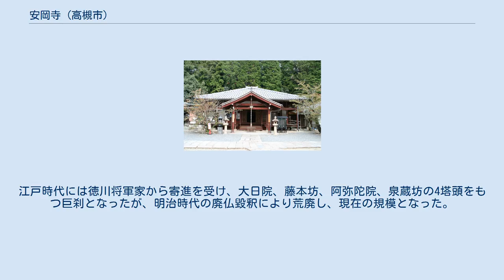安岡寺 (高槻市)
安岡寺（あんこうじ）は、大阪府高槻市にある天台宗系単立の寺院。
本尊は如意輪観音。
毎年2月1日には、柴灯大護摩供が行われ多数の参詣者でにぎわう。
通称「高槻観音」「弘紹不動」。
新西国三十三箇所客番札所。
 寺伝によれば、桓武天皇の兄で、光仁天皇の子である開成皇子がこの地に霊験を感じ、自ら観音像を彫り堂宇を建て、宝亀6年（775年）2月18日に創建したと伝えられている。
南山と号し、根本山・神峯山寺、北山・本山寺と共に北摂三山寺として天台宗に属する。
開成皇子の弟子である開智が、一字一石の大般若経600巻を書写して背後の岡に安置した（般若塚）ことから安岡寺般若院と呼ばれる。
 文安年間（1444年 - 1449年）に天災により堂宇を焼失するが、永正年間（1504年 - 1521年）に高誓が再建した。
天正年間（1573年 - 1592年）には、三好氏やキリシタン大名としても有名な高山右近の兵火により堂宇が焼失したが、寛文年間（1661年 - 1673年）に良盛によって復興された。
江戸時代には徳川将軍家から寄進を受け、大日院、藤本坊、阿弥陀院、泉蔵坊の4塔頭をもつ巨刹となったが、明治時代の廃仏毀釈により荒廃し、現在の規模となった。